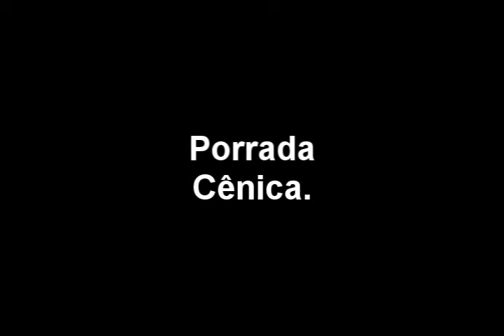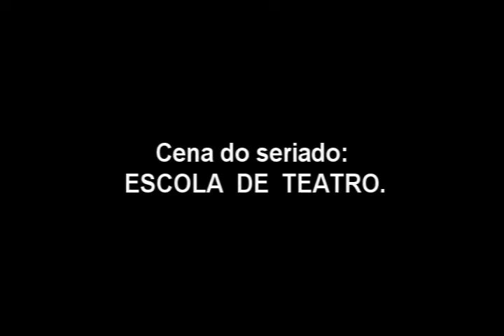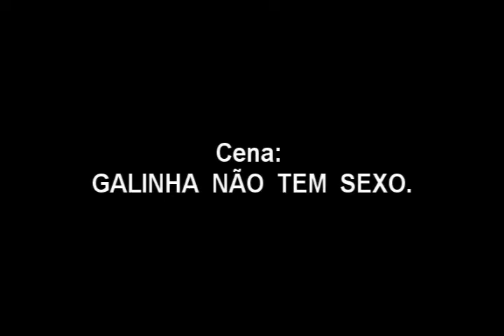Porrada cênica.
Momento de cenas com porradas, agressões cênicas. Vídeo para estudo no Curso de Teatro no Instituto Hélio e Maria Auxiliadora.